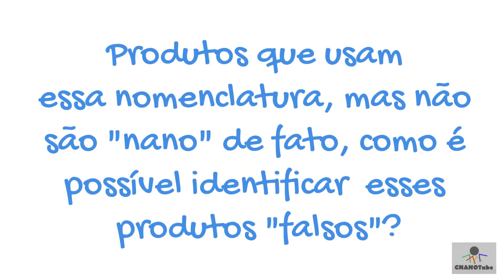Nanomedicamentos e Nanocosméticos - Silvia Stanisçuaski Guterres - parte 4/4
Sílvia Stanisçuaski Guterres é Graduada em Farmácia pela Faculdade de Farmácia pela UFRGS.
Mestre pelo Programa de Pós-Graduação Ciências Farmacêuticas pela UFRGS.
Doutora pela Faculté de Pharmacie-Université de Paris XI.
É consultora de agências de fomento e revisora de periódicos. Coordenou Projeto UFRGS-BIOLAB-FINEP que permitiu a entrada no mercado do primeiro fotoprotetor de base nanotecnológica, o Photoprot®, comercializado pela empresa Biolab.
Foi membro do núcleo de Coordenação da Rede de Inovação em Nanocosméticos (Sibratec), do Comitê Consultivo para Nanotecnologia do Ministério de Ciência e Tecnologia  e do Comitê Assessor da Farmácia no CNPq.
Foi membro do Conselho do ITEHPEC, coordenadora adjunta para Mestrado Profissional-área da Farmácia CAPES  e Diretora do Centro de Nanociência e Nanotecnologia da UFRGS.
Em 2015 recebeu o prêmio Pesquisador Gaúcho da FAPERGS e em 2017 a Láurea Florentino Meira de Vasconcellos de Inovação Farmacêutica da Academia Nacional de Farmácia.
É membro titular da Academia de Ciências Farmacêuticas desde 2017. Atualmente e Coordenadora de Área da Farmácia na CAPES.